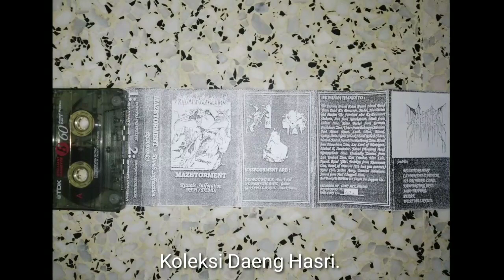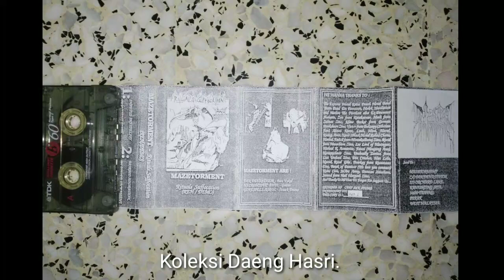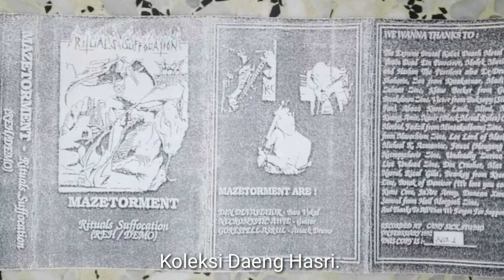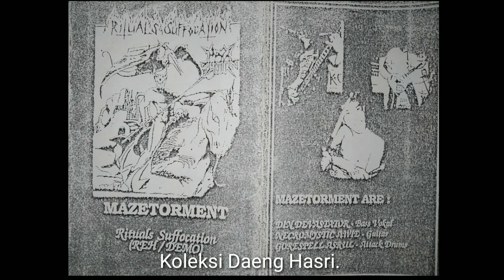Mazetorment - Beastified Sacrament (Demo 1993)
Mazetorment adalah kumpulan membawa genre death metal. Diasaskan pada tahun 1990 dari Taiping, Pérak dan hanya sempat menerbitkan satu demo sahaja pada tahun 1993 berjudul Ritual Suffocation. Lagu ini merupakan trek kedua dari demo tape tersebut.

MAZETORMENT - RITUALS SUFFOCATION (DEMO TAPE 1993)

01. Transient Faith
02. Beastified Sacrament
03. Impetus Infidelity
04. Morbid Adoration